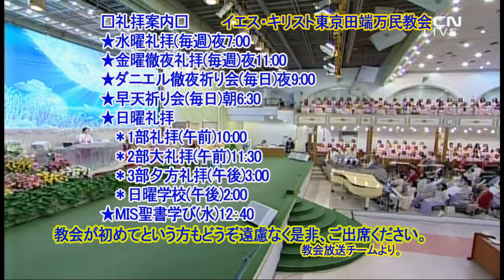Nine Fruits of the Holy Spirit(8)-Meekness(Galatians5：22-23)Rev. Jaerock Lee2019.7.10水曜礼拝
[Conclusion]
Dear brothers and sisters in Christ, Joseph was sold as a slave into the house of Potiphar, the captain of the Royal bodyguard.
And Joseph was so faithful and trustworthy that Potiphar left all of the work in the house with this young servant and did not care about what he did.
The kingdom of God also needs many faithful workers like Joseph in many areas.
If I entrust to you a certain duty, and you fulfill it so faithfully that I don't have to look after it at all, then, how great strength you will be for the kingdom of God!
Though he served a physical master, Joseph worked faithfully with his faith in God.
God did not take it to be meaningless, but instead He made Joseph the prime minister of Egypt.
And the faithfulness we have in the Lord is to accomplish the kingdom of God and to save so many souls.
Therefore, how great rewards we will receive in the kingdom of heaven?
Psalm 101:6 says, "My eyes shall be upon the faithful of the land, that they may dwell with me; he who walks in a blameless way is the one who will minister to me."
I urge you to bear the fruit of faithfulness in heart and walk in the blameless way.
In doing so, I pray in the name of the Lord that you will become workers who are like pillars of the kingdom of God and I pray for you to enjoy the honor of ministering before God.

★→Sunday Service
2nd / 11:30 AM on Sun.
3rd / 3:00 PM on Sun.
★→Friday All-night Service
11:00 PM on Fri.
★→Wednesday Service
7:00 PM on Wed.

★→主日礼拝
2部大礼拝・午前１１：３０
金曜日午後１１：００
★→水曜礼拝
水曜日午後７：００
毎日９：００